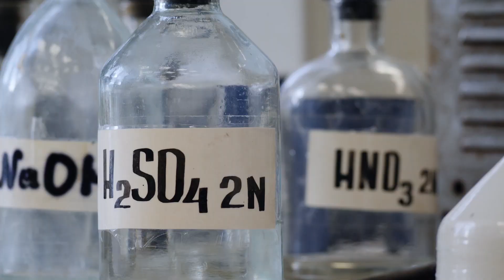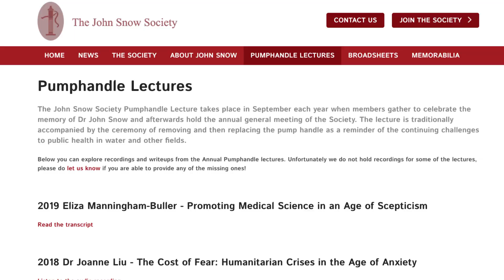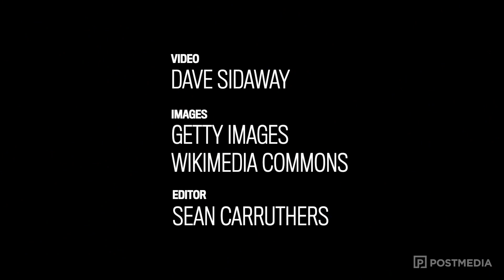Dr. Joe Schwarcz: Epidemiology and COVID-19